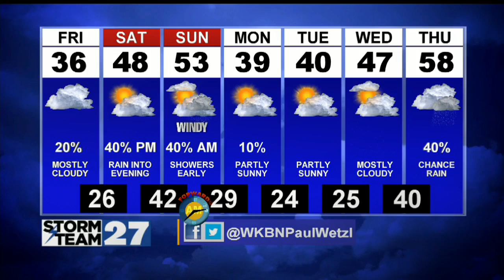Weekend will bring warmer temps with rain and wind